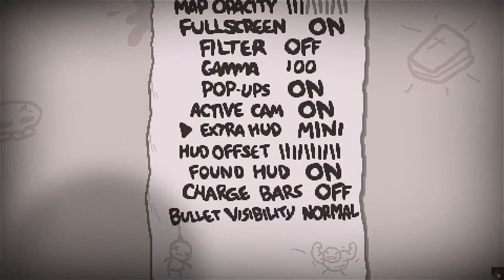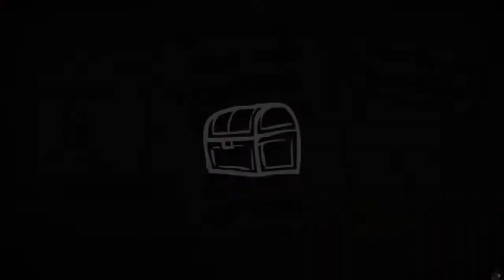The Binding of Isaac [29][No Commentary] - Not Scary Enough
The only thing we need is pure unfiltered luck